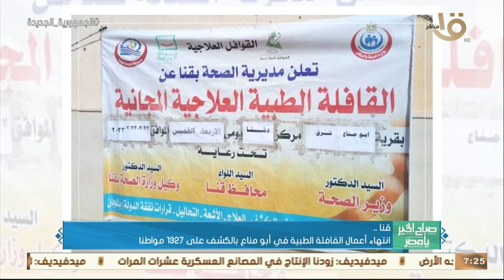الرئيس السيسي وجه بتحقيق التكامل بين جهود تحسين منظومة البيئة واستراتيجية الدولة وأهم أخبار الأمس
صباح الخير يا مصر | الرئيس السيسي وجه بتحقيق التكامل بين جهود تحسين منظومة البيئة واستراتيجية الدولة وأهم أخبار الأمس